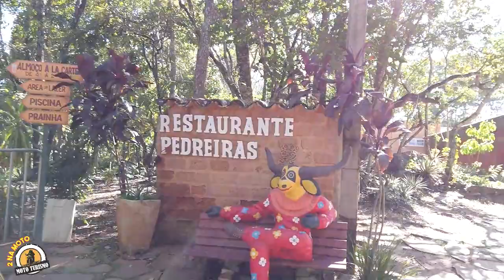VENDA DO BENTO E RESTAURANTE PEDREIRAS EM PIRENÓPOLIS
Como chegar na VENDA DO BENTO e no RESTAURANTE PEDREIRAS, dois restaurantes em Pirenópolis, que são diferenciados, um por seu estilo rústico e rural, o outro por ter um espaço para além do almoço pode-se passar o dia em contato com a natureza.